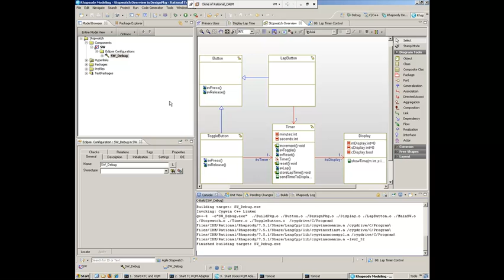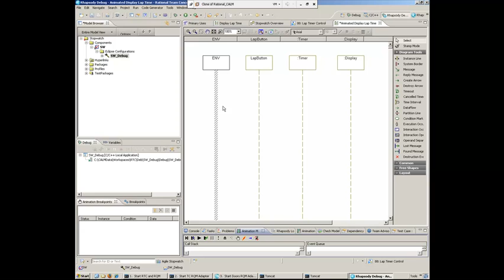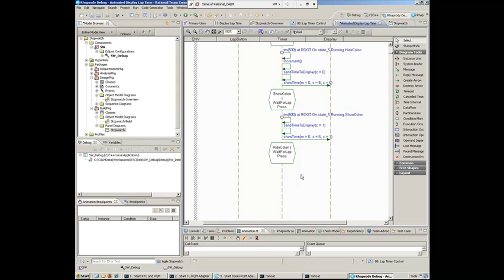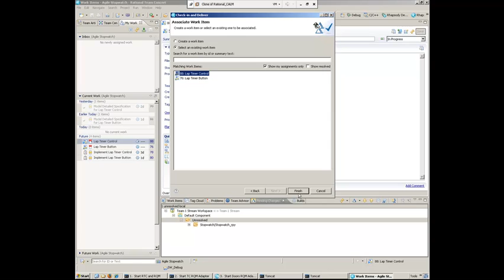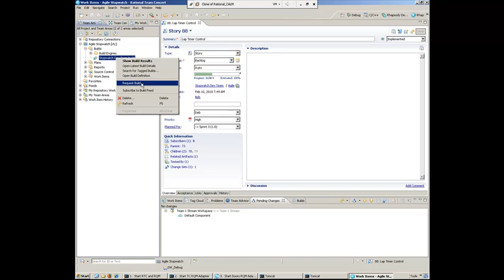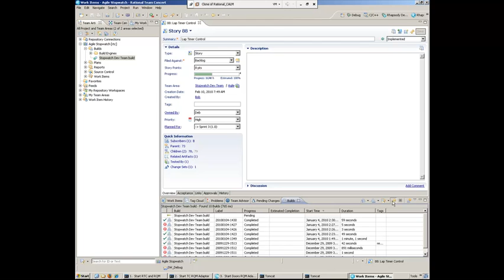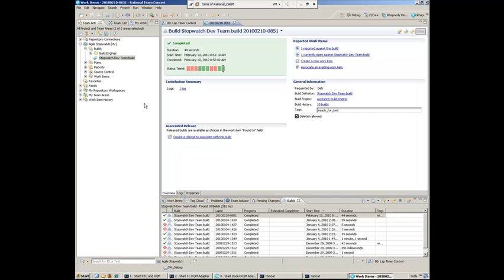Agile Development for Real-Time, Embedded Applications Part 6 of 9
In this demonstration you will see a day in the live of an Agile development team for real-time embedded applications.  Requirements management, team collaboration, modeling and quality management are the key parts of this overall solution.  Rational tools used to automate this solution are Rational Team Concert, Rational DOORS, Rational Rhapsody and Rational Quality Manager.